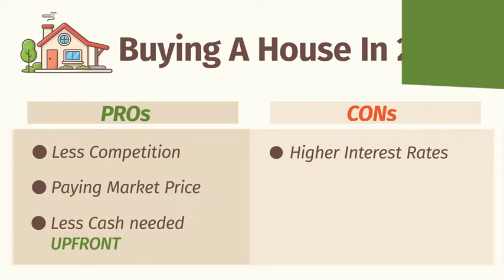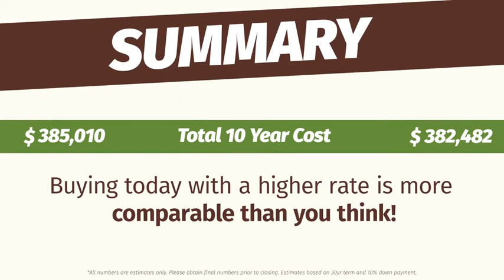When is the right time to buy a house?